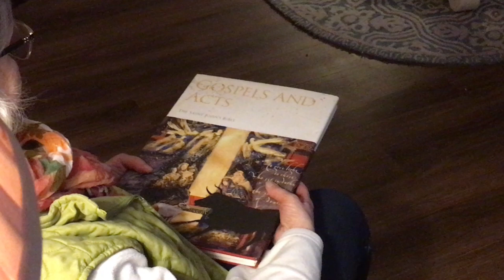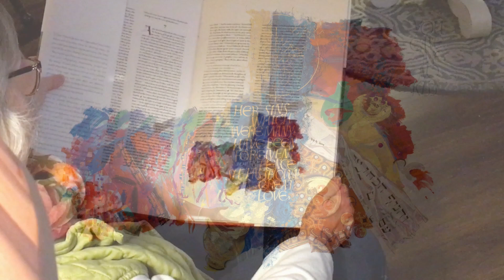A Message of Accompaniment from Barbara Sutton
A series of reflections from CSB/SJU